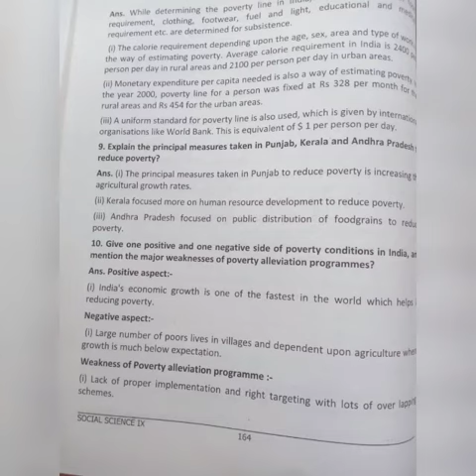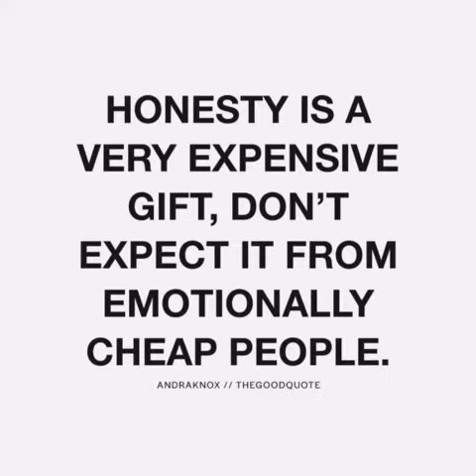POVERTY as a challenge, class 9 ch 3 NCERT,CBSE economics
innovation memory of on line class session 2021_22 During summer vacation ECONOMICS.POVERTY AS A CHALLENGE... NCERT TEXT BOOK ENGLISH medium and Exercise questions answered, ,, prepare by my Ex Students ABHIJEET CHANDRA KV KHAGARIA .. farkia. India. 9/6/2021 Thursday. ?_(?)